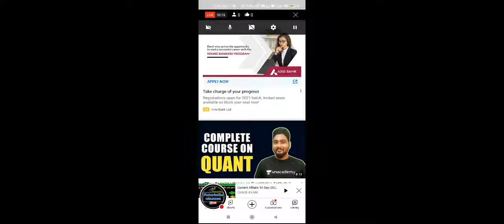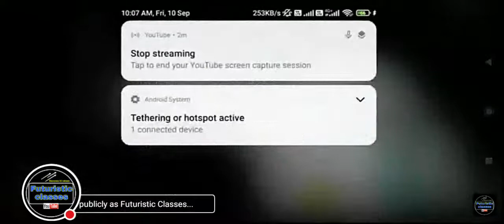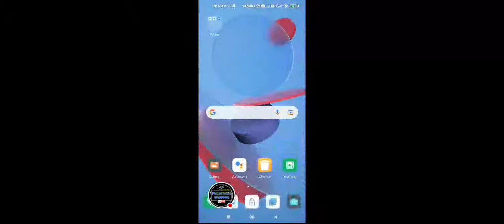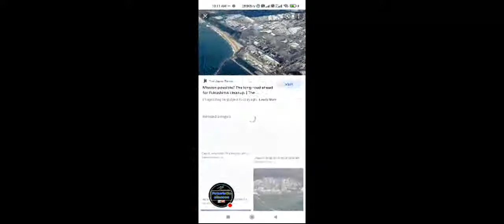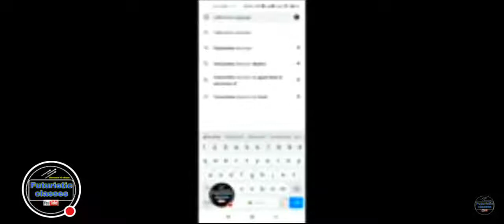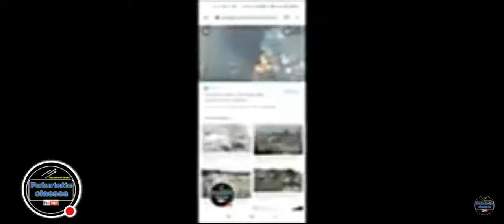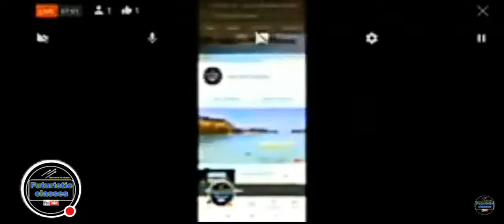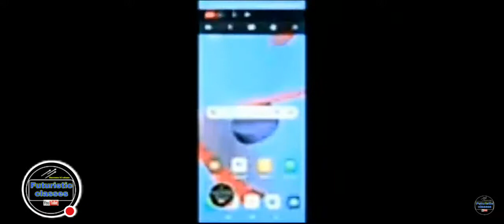Japan Are Using Snake To Moniter radioactive Fallout In Fukushima nuclear disaster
fukushima disaster